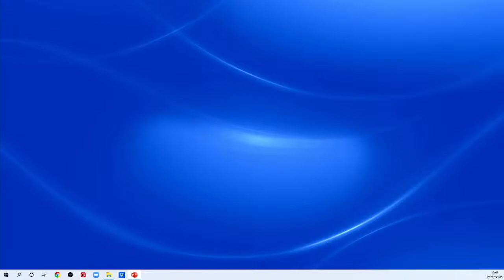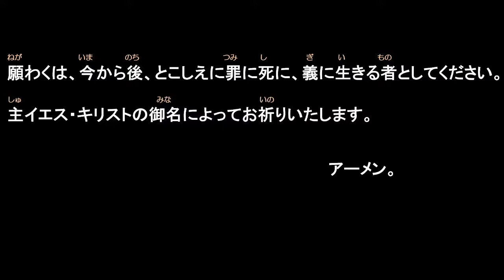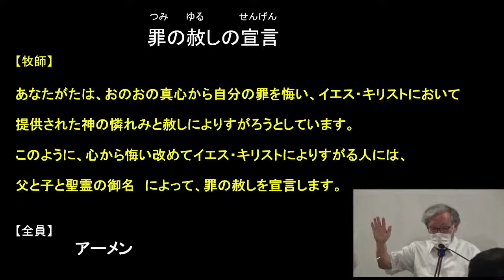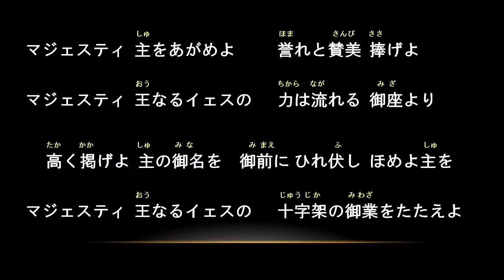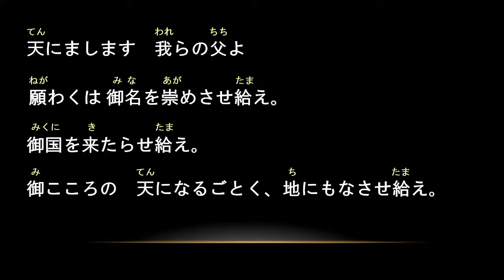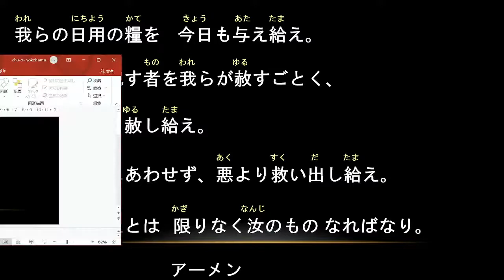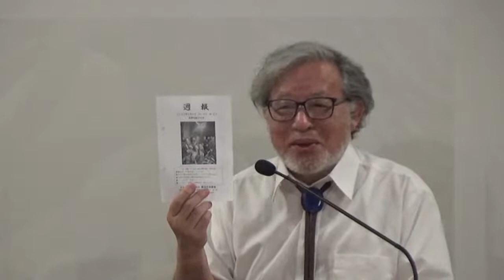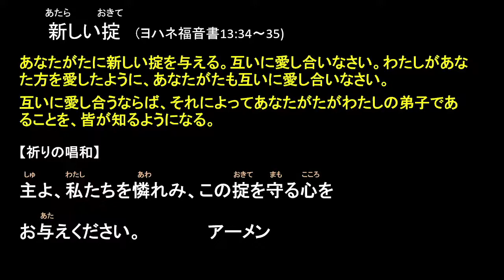2022年6月5日主日礼拝 説教「ペンテコステ」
前　奏
招きの詞　出エジプト記15:19–20、詩編98:4–6
讃美歌　546番（聖なるかな）
罪の告白　式文（別紙）
罪の赦しの宣言
プレイズタイム　歌集28頁（マジェスティ）
公同の祈り　司会者
主の祈り　（全員で唱和。讃美歌564番に掲載）
信仰告白　使徒信条（讃美歌566番）
聖書朗読　使徒言行録2:14–21（新約聖書215頁）
説　教　立石章三牧師「ペンテコステ」
祈　祷
聖餐式　讃美歌202番
讃美歌　181番（みたまよくだりて）
感謝の献金
聖　言　新しい掟（ヨハネ福音書13:34, 35）
頌　栄　542番（世をこぞりて誉め称えよ）
祝　祷
報　告